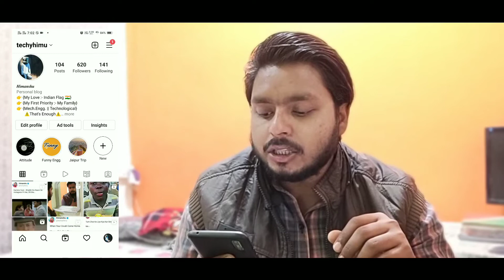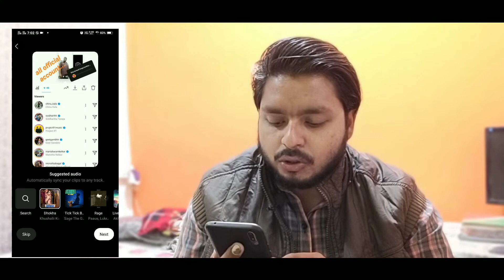How To Create Instagram Story Highlights Reels | Instagram New Update | Instagram Reels Tutorial